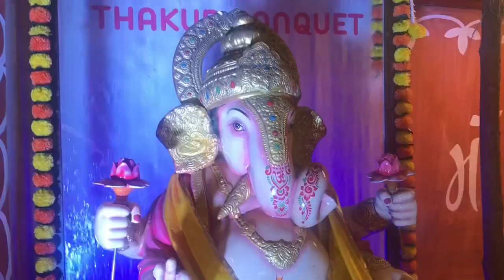Happy Durga Puja - navami - 4th October 2022 - Morning vlog